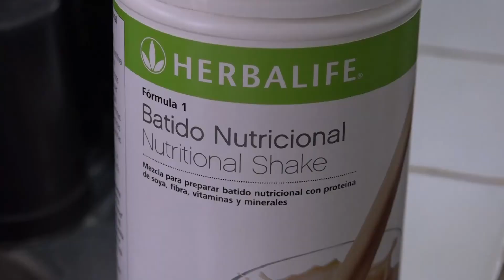CON SOYA Y BATIDO NUTRICIONAL DE HERBALIFE SE ALIMENTAN LOS JUGADORES DE LA TAHUICHI